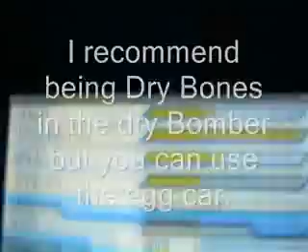Mario Kart DS - Shell Cup - Mario Circuit 1 | WikiGameGuides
NextGenWalkthroughs.com presents: Mario Kart DS Staff Ghost time trial video racethrough on Mario Circuit 1.  Gameplay by ImmenseChicken.